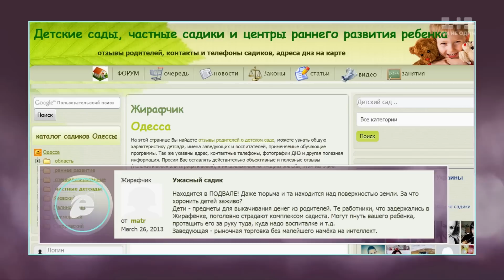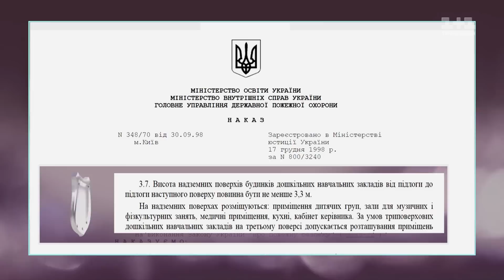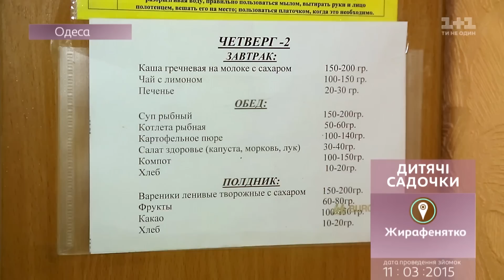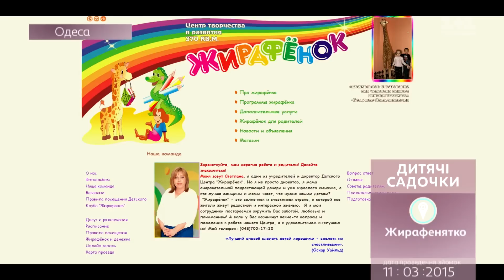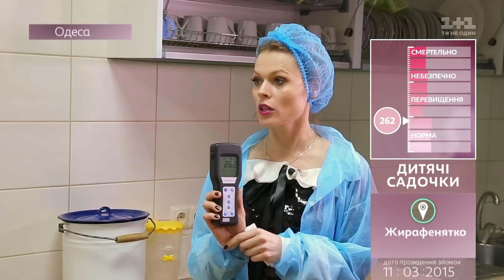Інспектор Фреймут. Приватний садок Жирафенятко - місто Одеса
Ольга Фреймут проїнспектує Дитячий садок Жирафенятко у місті Одеса. Ведуча буде шокована тим, що будівля садка знаходиться у підвалі, вікна – на одному рівні з землею, а пожежний вихід заблоковано.